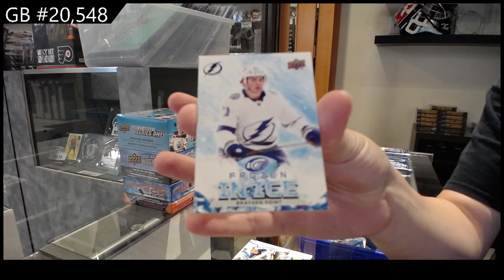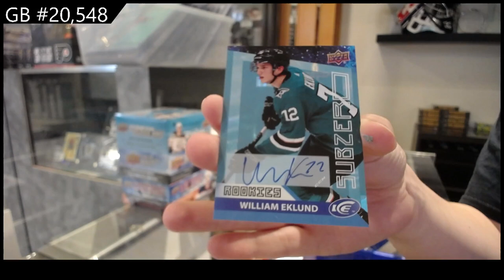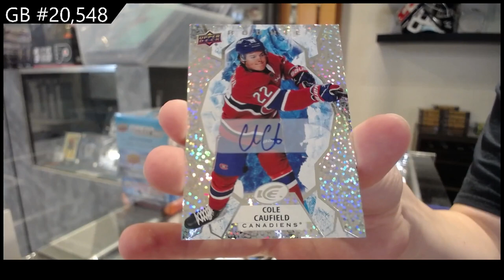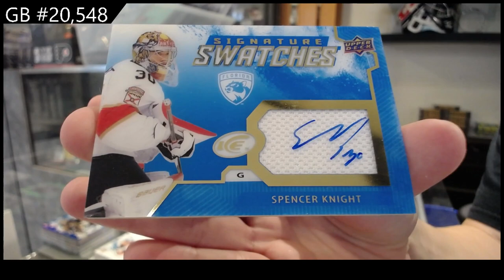2021-22 Upper Deck Ice Hockey 3 Box Break - C&C GB #20,548